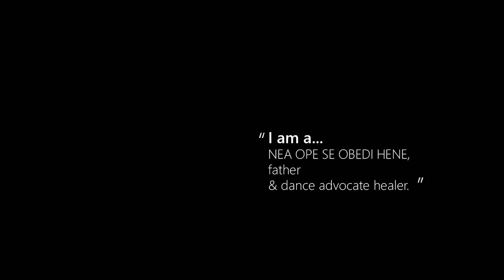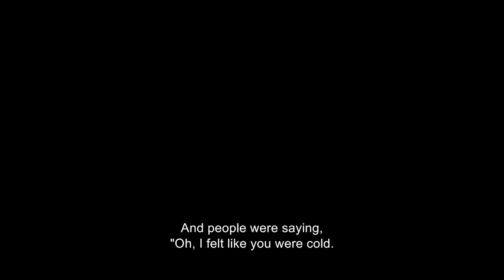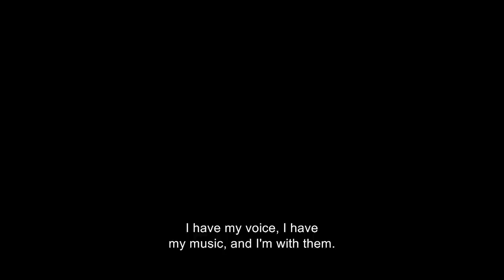Microsoft Inclusive Design Subject Matter Expert Series ft. Antoine with audio description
This video is part of a series that works hand-in-hand with Inclusive: A Microsoft Design Toolkit. The intent is to support designers and developers to innovate in a way that puts humans first, on a universal scale.

In this video by Antoine Hunter, a Deaf advocate who is also into teaching and choreographing dance. He shares the story of how he struggled with the professional world against what had appeared shut off because one is Deaf.

Antoine vividly remembers one touching moment when he was at his high school; after being isolated initially, he managed to capture an audience with his soulful solo dance to Whitney Houston's "I Will Always Love You." He showed deep feelings expressed through body movements.

He captures how dance and music are powerful in his life, stating that he makes rhythms and dances together with the musicians, feeling the vibes and pouring out totally. A diligent teacher, Antoine enables community within his students, nudging them to discover their voices with motion.

Antoine imagines an entire opera house with international dancers who could inspire future generations through the beauty of inclusive arts.